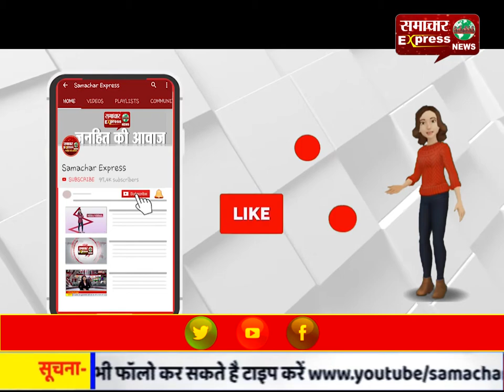दिल्ली बवाल में एक कॉन्सटेबल सहित 9 लोगों की मौत!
दिल्ली बवाल में एक कॉन्सटेबल सहित 9 लोगों की मौत! एक महीने के लिए धारा 144 लागू , 5 मेट्रो स्टेशन बंद